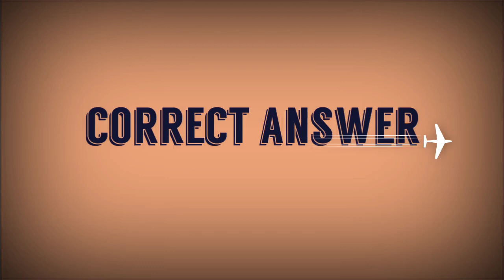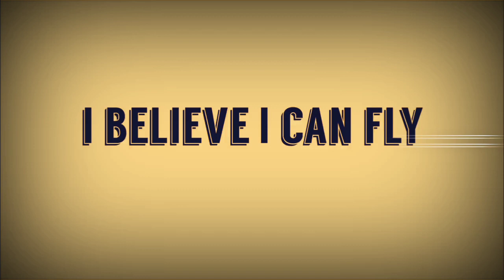Free Sound Effects for Youtube Videos || Non Copyrighted Sound Effects HD